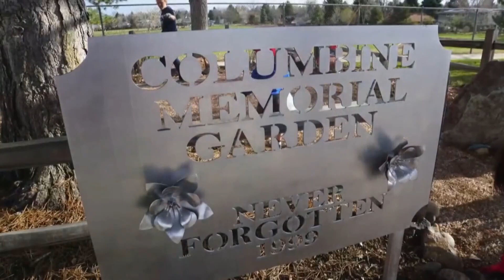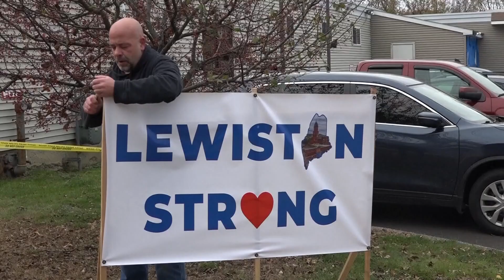Colorado mass shooting survivors lend help those in Maine, around the country process trauma, grief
“It really is a lifelong thing you learn to deal with," said Heather Martin, co-founder of the Rebels Project.

It's been nearly two weeks since a mass shooting in Lewiston, Maine killed 18, injuring more than a dozen others.

Now, mass shooting survivors here in Colorado hope to help survivors and families deal with the grief and trauma in the months and years down the road, hoping to help them find a path forward to heal.

9NEWS (KUSA) is located in Denver, Colorado.